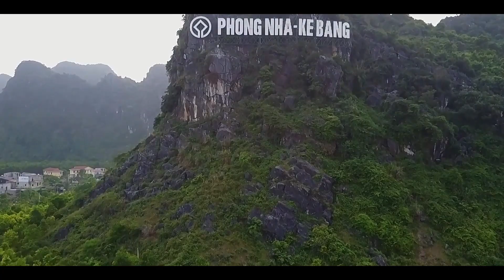Quãng Bình I Phong Nha Kẻ Bàng I Phan Đức Thọ Films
Quãng Bình